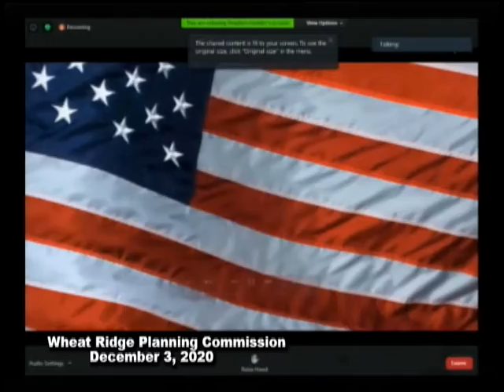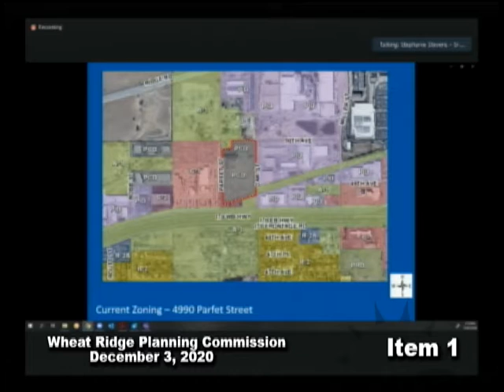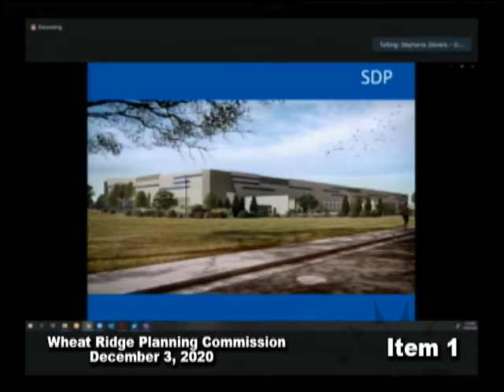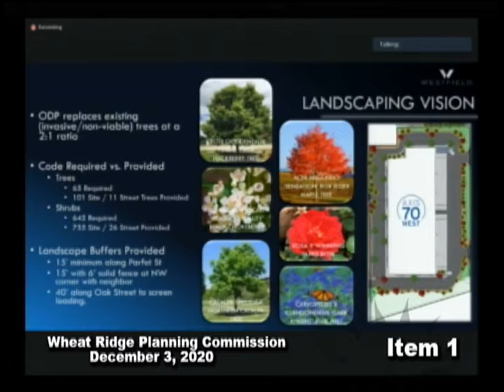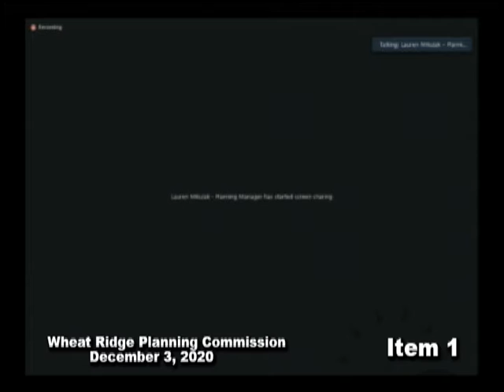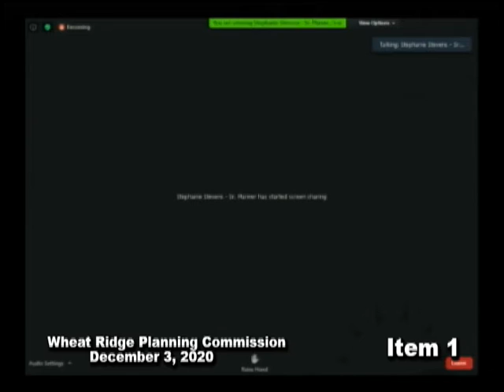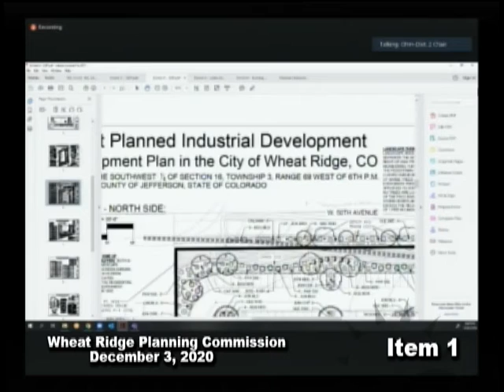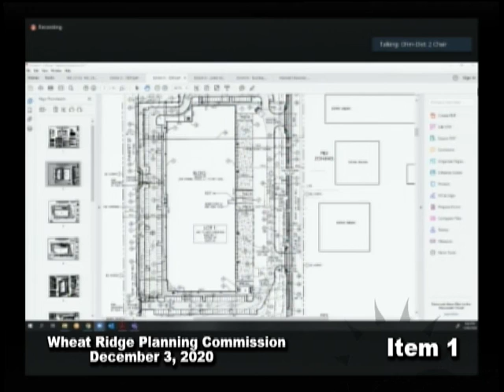Wheat Ridge City Planning 12-3-20